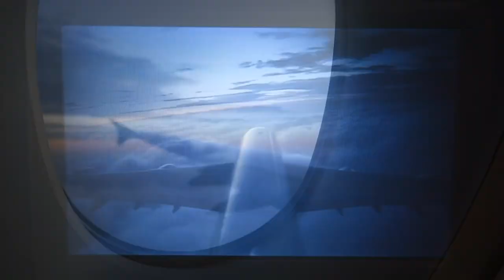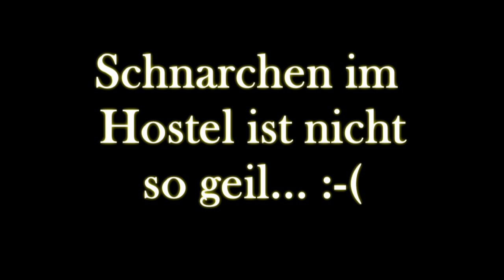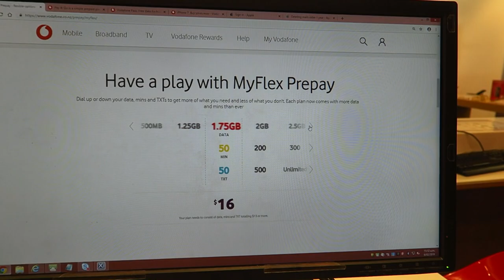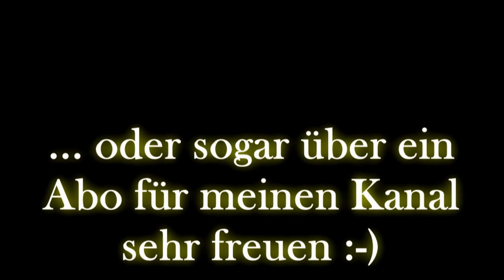NZ-2019 - VLOG #001 - Flug nach Auckland und sein wunderschöner Hafenbereich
Nach fast 2 Jahren bin ich nun wieder im wunderschönen Neuseeland, diesmal jedoch nicht nur für wenige Wochen, sondern auf einem "german working holiday" Visum für wahrscheinlich ein ganzes Jahr. Diesmal beginnt meine Reise im tropischen Auckland, wo ich die ersten Tage besonders viel im Hafenbereich unterwegs war :-)